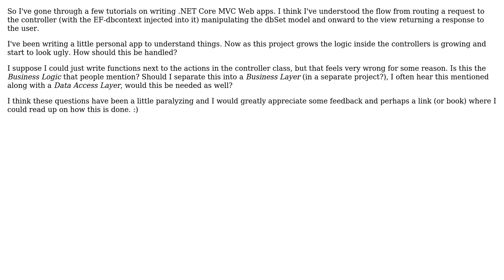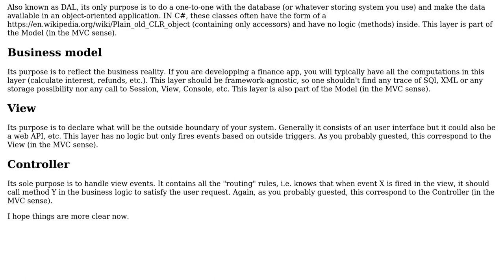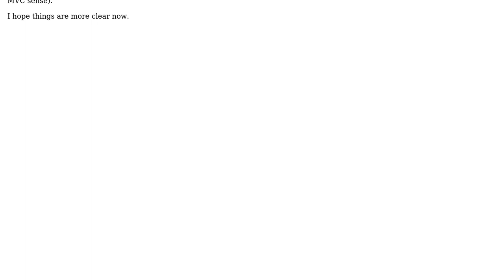Software Engineering: Where to put methods in a .NET Core MVC Web app?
With thanks & praise to God, and with thanks to the many people who have made this project possible! | Content (except music & images) licensed under CC BY-SA | Music | Images & others | With thanks to user Spotted user Robert Harvey user MrJalapeno and the Stack Exchange Network Trademarks are property of their respective owners. You are responsible for your own actions.